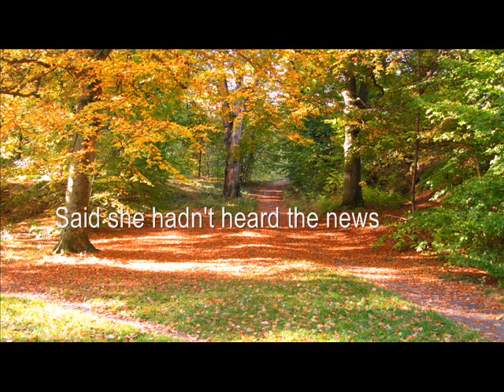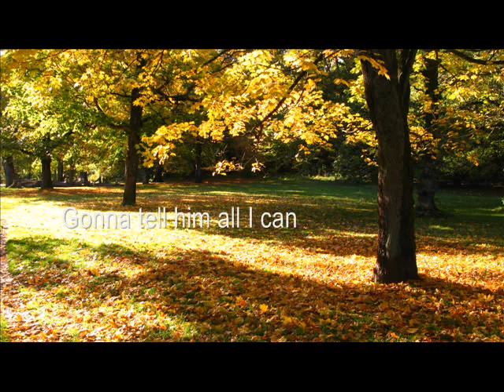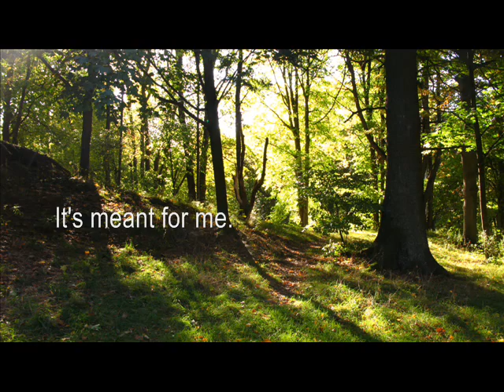Nick Drake - River Man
A tribute to Nick Drake. Text included